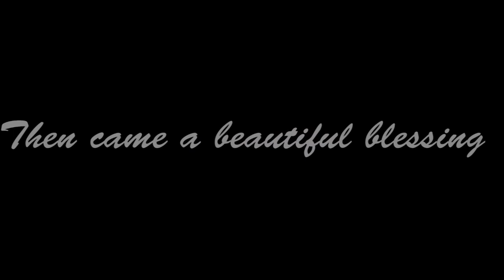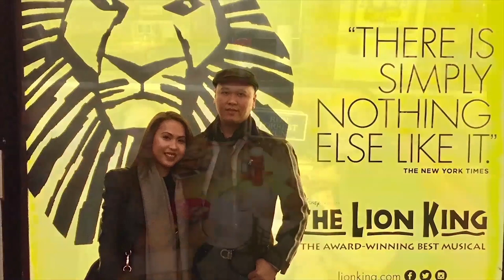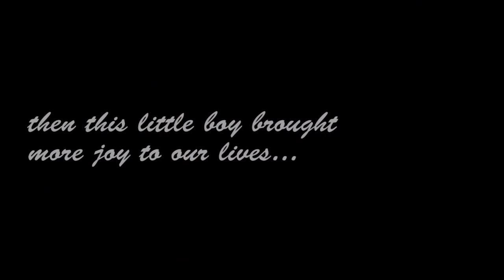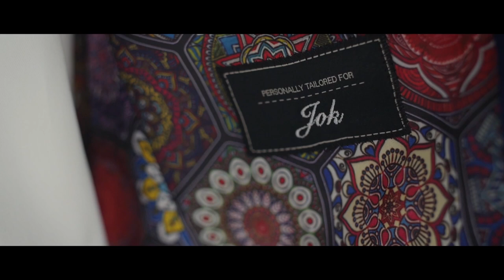Jok & Irish Wedding Photo montage with Same Day Edit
This is the same photo montage and same day edit we played during the reception of our wedding on June 2, 2018